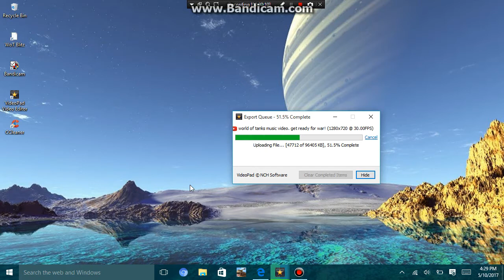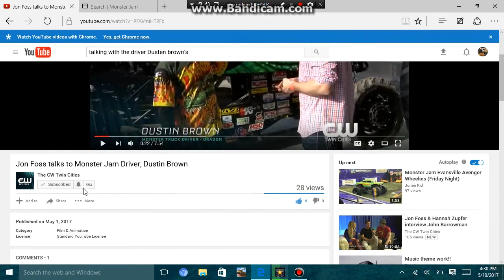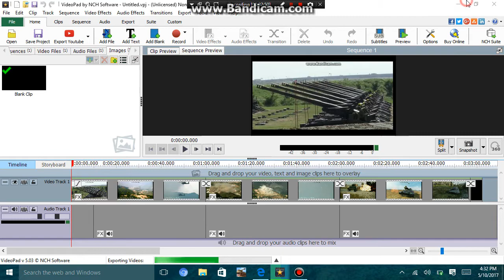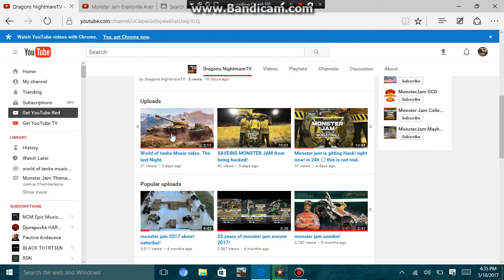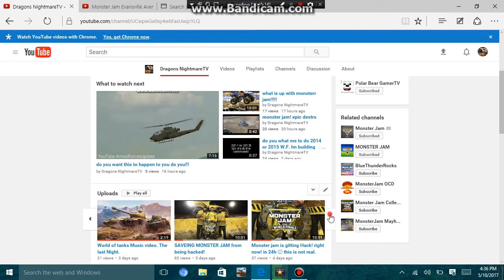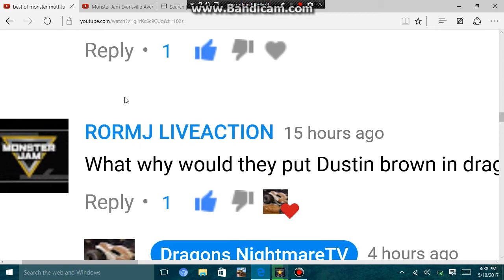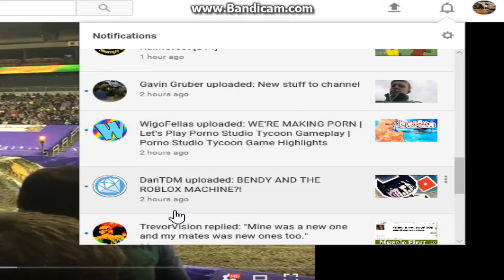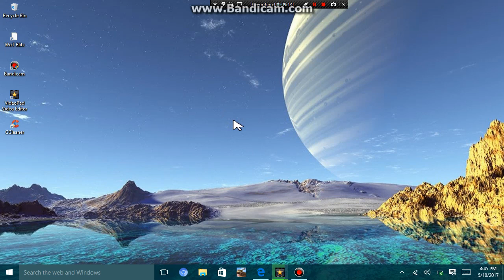monster mutt junkyard dog not comeing back to monster jam!!!!.